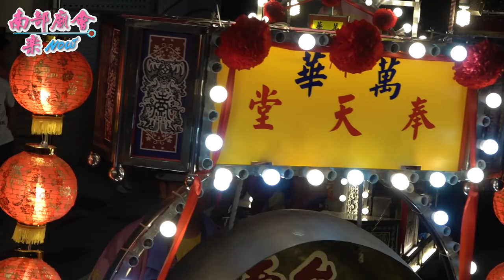3／21(六)【參拜先鋒官三府堂型台~全紀錄】屏東東港東津佛旨天鳳宮觀音佛祖往竹塘慈航宮三登祖殿源香延脈回駕遶境